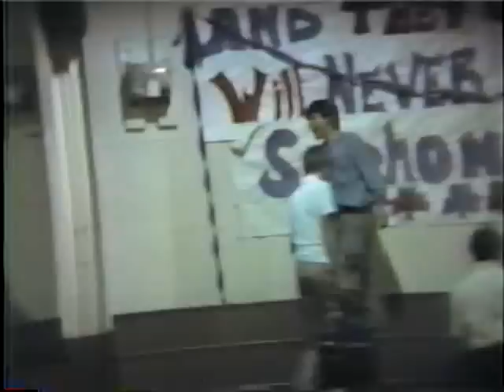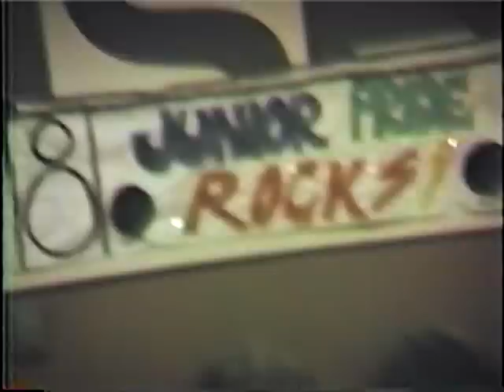FATHER RYAN PEP RALLY (OCT. 1987)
Full length FATHER RYAN H.S "Homecoming" Pep Rally from October 1987. The big finally to "spirit week".